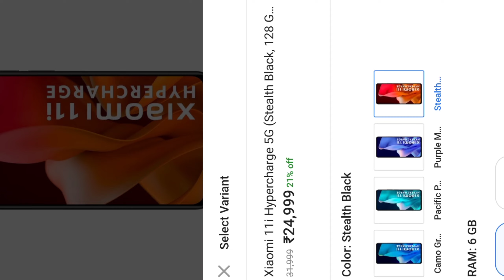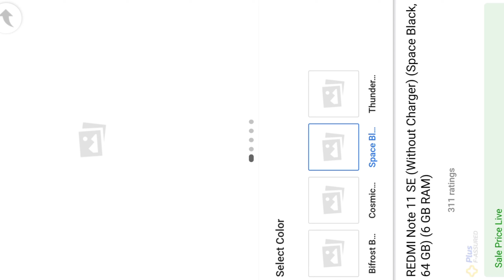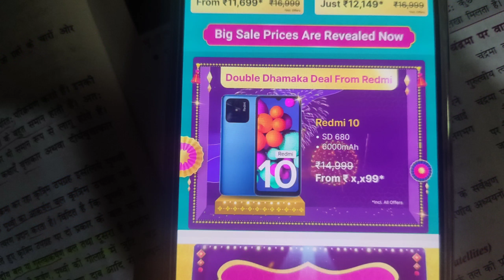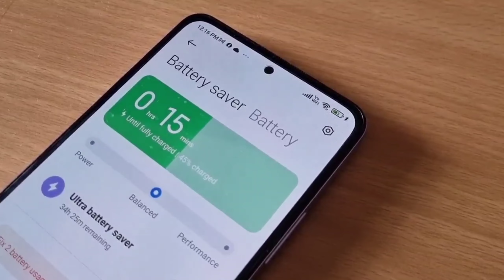Limited Time Deal 🔥 Mi 11i Hyper Charge @ ₹19,999 🔥 Mi 11i series Flipkart Offer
fair us